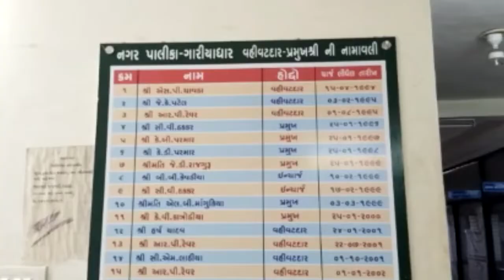ગારીયાધાર નગરપાલિકા ફરી એકવાર આવી ચર્ચામાં ગારીયાધાર